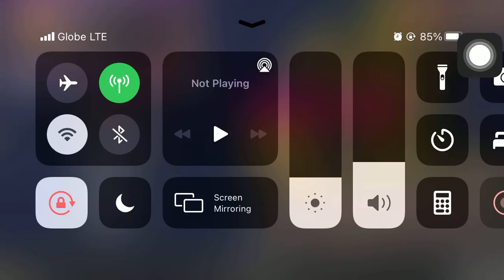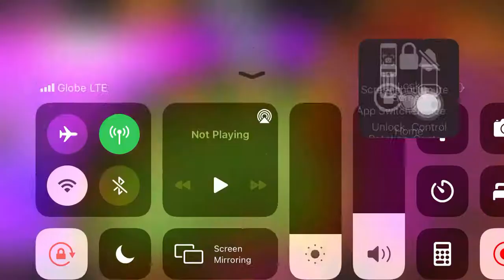Wheel of Fortune - I got a Cr card :) wow! - Urban Rivals